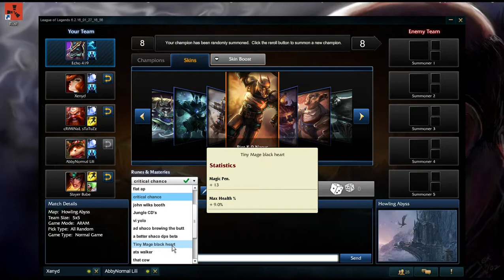ARAM w/ nasus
ap nasus forced to tanky ad role so good though